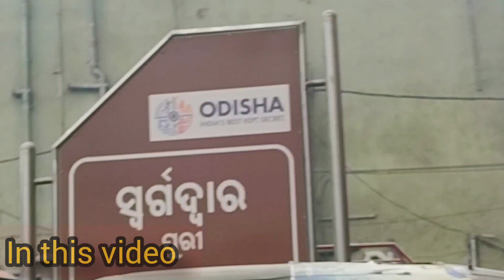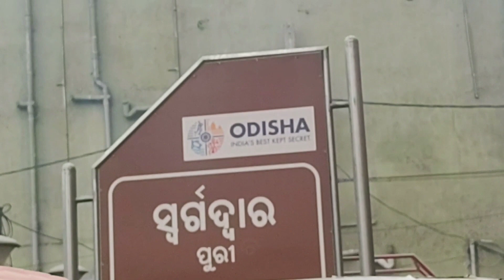Puri Jagannath temple|জগন্নাথ মন্দিরে পুজো দিতে গেলাম|মহাপ্রসাদ নিয়ে একটা অলৌকিক ঘটনা ঘটে গেলো😨